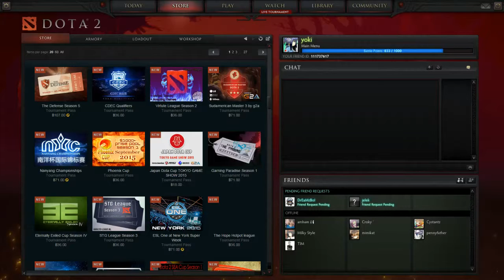[Dota2] Densetsu.yoki- Shadow Fiend Traning Match